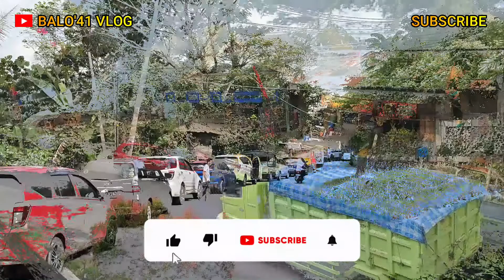Vlog Perjalanan Lintas Propinsi Bersama ERLAN TRANS Toraja - Mamuju ||| Lagu Ambon Enak Terpopuler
Vlog Perjalanan Panjang Bersama ERLAM TRANS Toraja Mamuju di sungguhkan dengan Pemandangan yang Exotis Sepanjang Perjalanan Ditemanin Dengan Alunan Lagu Lagu Nostalgia dan lagu ambon atau lagi timur yang sangat enak di dengar dan mengobati rasa capek saat perjalan Jauh, Rute Toraja Mamuju Merupakan Perjalanan Lintas Propinsi yaitu Sulawesi Selatan ke Sulawesi Barat